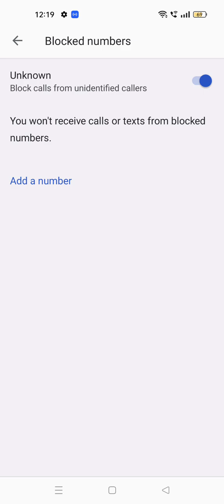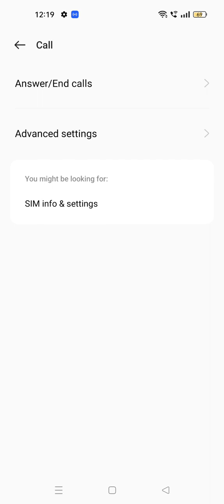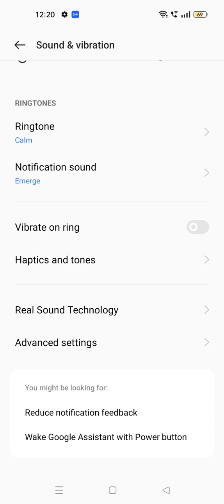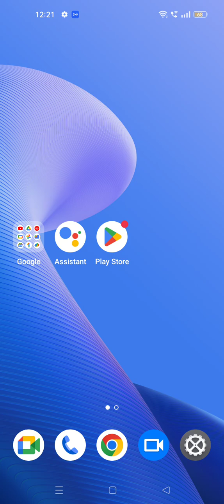How To Smart Call Setting In Oppo Reno 9, Call Setting In Oppo Reno 9, How To Call Forward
How To Smart Call Setting In Oppo Reno 9, Call Setting In Oppo Reno 9, How To Call Forward In Oppo Reno 9

Call _Setting_#Oppo Reno 9